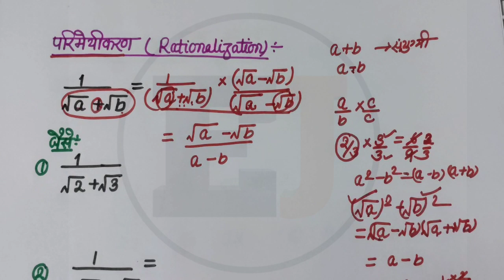Math's For CTET UPTET,STET,SSC,PET,REET,DSSB 2021 | MATHS | PRACTICE SET | KK Sir | [ PART - 29 ]